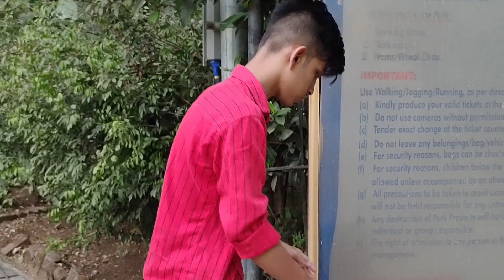A LITTER BOY | SHORT MORAL STORY | LATEST 2021 | SOCIALMESSAGE DONOTLITTERANYWHERE | SWACH BHARAT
FAMOUS PRODUCTION PRESENTS !
A LITTER BOY | SHORT MORAL STORY.
HERE WE ARE PRESENTING A SOCIAL MESSAGE ABOUT DO NOT LITTER ANYWHERE . BECAUSE LITTERING ANYWHERE CAUSES POLLUTION . SO PLEASE USE DUSTBIN .

ACTOR : NITIN VISHWAKRMA
DIRECTOR : ATUL GHANDAT
STORY BY : SHASHANK B GURAV